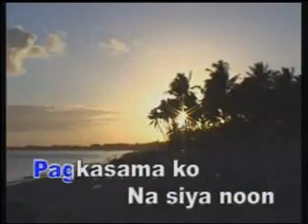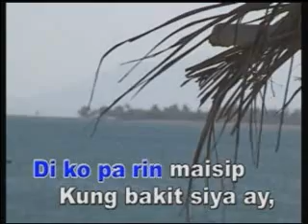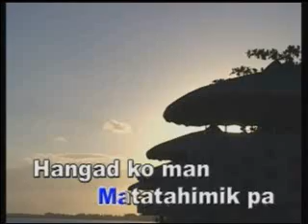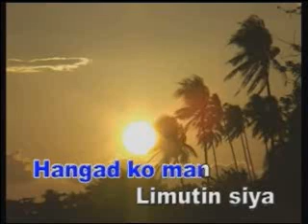videoke - (opm) ala-ala niya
as popularised by piolo pascual...